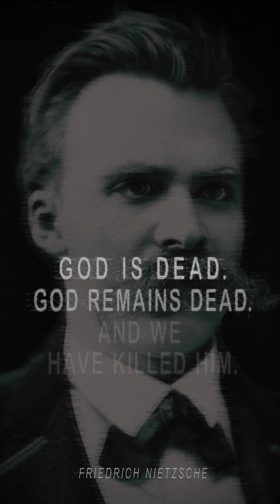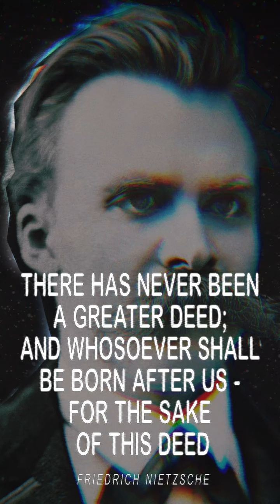Nietzsche: God Is Dead